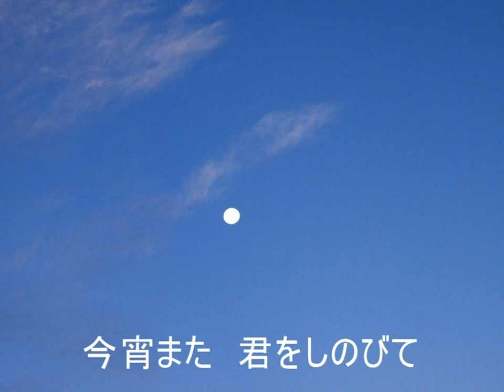砂山の花（昭和25年）小川静江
保科義夫 作詞、八州秀章 作曲
小川静江 唄